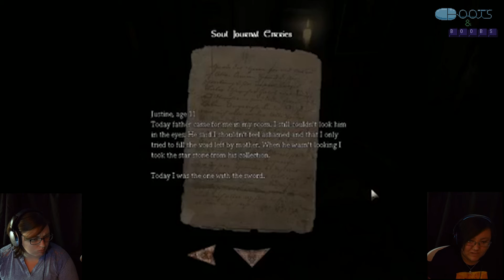BOOTS & BOOBS - AMNESIA: JUSTINE PART 1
Welcome to Boots and Boobs, a new horror game Let's Play series from the Ace of Geeks! Each episode, Steph and Ellie will play through an indie horror game in complete darkness, with one player controlling the mouse and the other controlling the keyboard. Will they survive? Find out, and watch now!

This weeks episode they'll be playing Justine, the DLC from Amnesia the Dark Descent.  Justine was released in 2011.  You can learn more about the Amnesia franchise by going to their

Credits
Boots: Ellie
Boobs: Stephanie
B&B Logo: Paul H
Editor: Stephanie

SPECS
Windows 7, 64-bit
Intel Core i3-4130 Haswell Dual-Core 3.4GHz
ASRock Z97 Pro3 ATX Intel Motherboard
G.SKILL Ares Series 16GB total RAM (4x4)
Game capture taken with XSplit Broadcaster, then converted with Handbrake
Player footage taken with a Panasonic Lumix GX7 (14-42mm lens)
Audio capture taken with a Blue Snowball iCE
Editing was done using Adobe Premiere CC 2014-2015